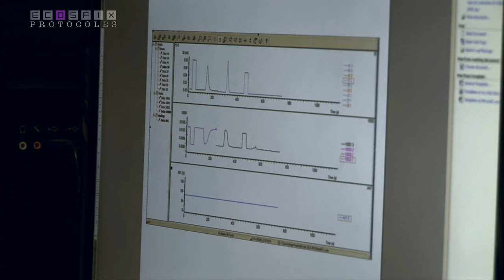ECOSFIX - Quantifier le carbone des racines - méthodologie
Comment quantifier le carbone des racines ? Explications de Sylvain Huon, maitre de conférence à l'université Pierre et Marie Curie, chercheur au sein du projet ECOSFIX. Cette vidéo fait partie d'un projet WEBDOCUMENT sur le projet, actuellement en cours de réalisation par la scop AGROOF.